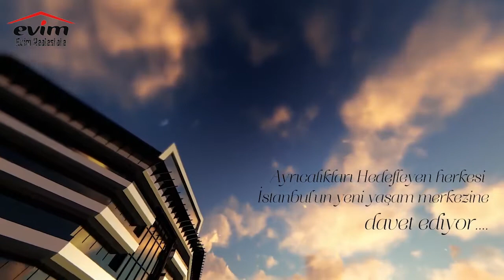EMPIRE ISTANBUL Proje @ Evim Realestate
EMPIRE ISTANBU